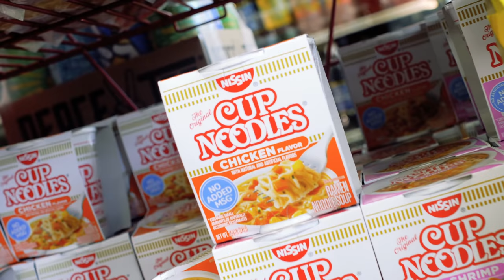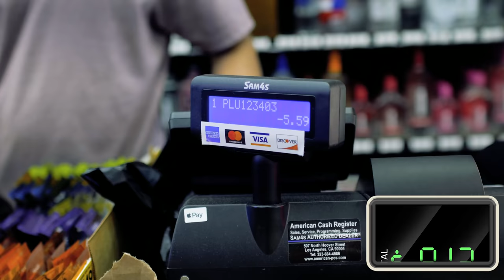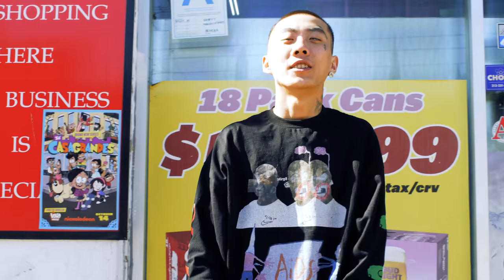Corner Store Brunch: Higher Brothers || EP. 23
This is Corner Store Brunch. The rules are simple: Chengdu's Higher Brothers teach us how to make a brunch in the far east!

Credits:

Executive Producer: Amir Abbassy
Producer: Xhjyl
Videography: Gabe Holstetler
Editor: Gabe Holstetler
VFX: Jewels Bulger
Audio Editor: Cesar Pierri
Post Supervisor: Justin Totten